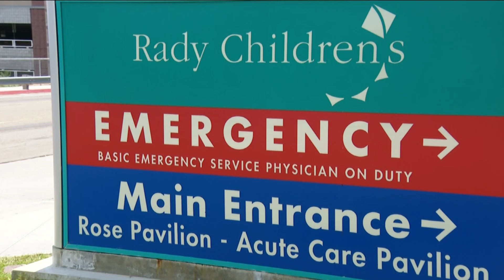Rady Children's unionized nurses go on strike after failed negotiations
Prompted by rising housing costs throughout San Diego County, the strike will take place from 6:30 a.m. to 8 p.m. Monday and Tuesday.